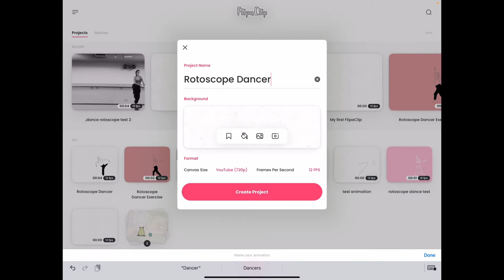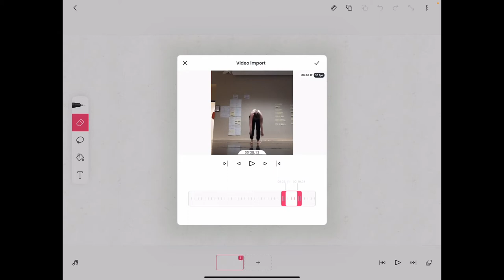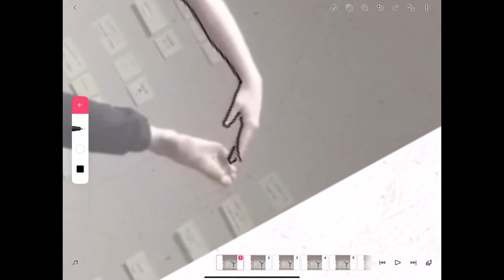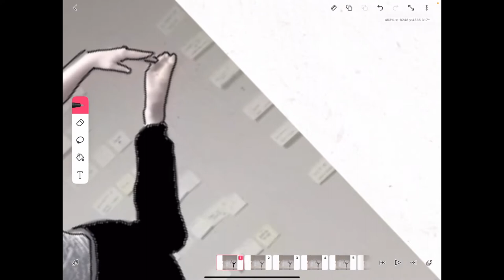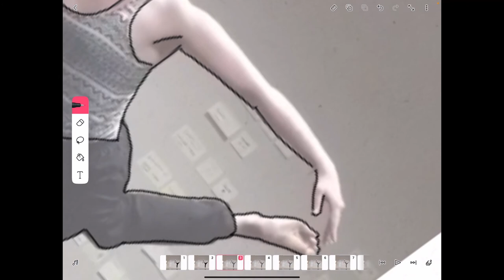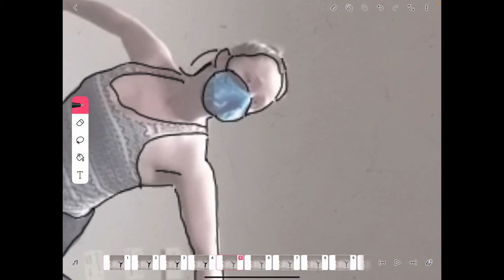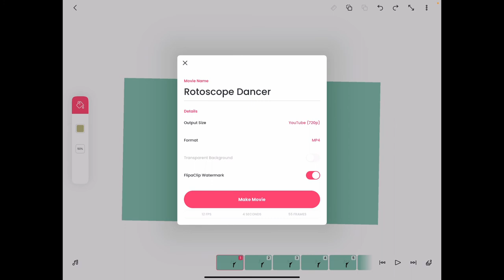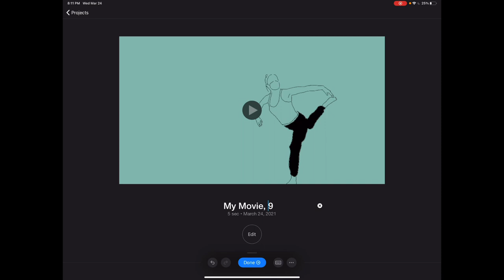How to Rotoscope using Flipaclip Tutorial